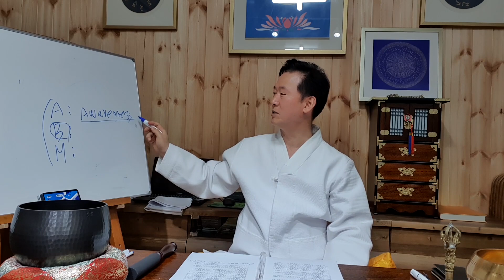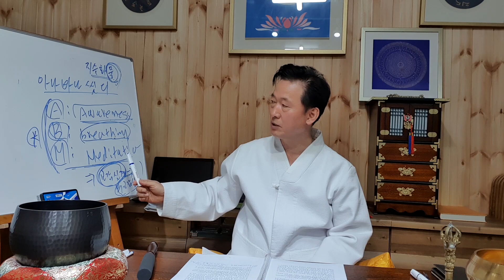알아차림 호흡명상으로 번뇌와 고통으로부터 벗어나기- 고정환박사(제 411강)